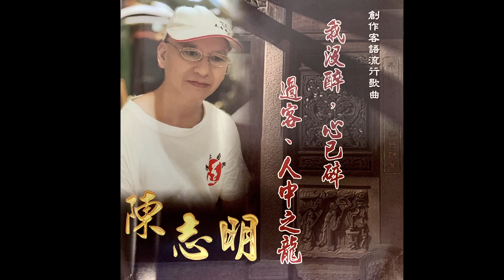我沒醉、心已碎 客家歌手 陳志明2018年客語創作專輯 (字幕版)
我沒醉心已碎
作詞 陳志明 作曲 陳志明
相思的淚水
痛苦沒人知
夢中來相會
半夜寒風起
吹醒了夢已碎
借酒解憂愁
越解心起焦
酒不醉人人自醉
我沒醉 我沒醉
我心已碎 我心已碎
誰人給我心碎
相思的淚水
痛苦沒人知
夢中來相會
半夜寒風起
吹醒了夢已碎
借酒解憂愁
越解心起焦
酒不醉人人自醉
我沒醉 我沒醉
誰人給我心碎
借酒解憂愁
越解心起焦
酒不醉人人自醉
我沒醉 我沒醉
誰人給我心碎